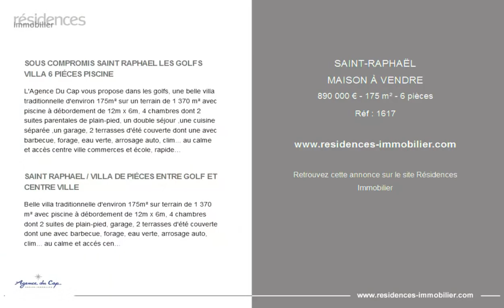SAINT-RAPHAËL - MAISON À VENDRE - 890 000 € - 175 m² - 6 pièces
Référence : 1617

SOUS  COMPROMIS SAINT RAPHAEL  LES GOLFS VILLA 6 PIÉCES PISCINE

L'Agence Du Cap vous propose dans les golfs, une belle villa traditionnelle d'environ 175m² sur un terrain de 1 370 m² avec piscine à débordement de 12m x 6m, 4 chambres dont 2 suites parentales de plain-pied, un double séjour ,une cuisine séparée ,un garage, 2 terrasses d'été couverte dont une avec barbecue, forage, eau verte, arrosage auto, clim... au calme et accès centre ville commerces et école, rapide. (AGENCE DU CAP L'ETRAVE)

SAINT RAPHAEL / VILLA DE PIÉCES ENTRE GOLF ET CENTRE VILLE

Belle villa traditionnelle d'environ 175m² sur terrain de 1 370 m² avec piscine à débordement de 12m x 6m, 4 chambres dont 2 suites de plain-pied, garage, 2 terrasses d'été couverte dont une avec barbecue, forage, eau verte, arrosage auto, clim... au calme et accés centre ville commerces et école, rapide.

Cette annonce vous est proposée par l'agence AGENCE DU CAP L'ETRAVE

|2854134|